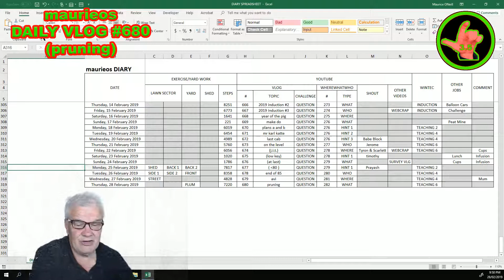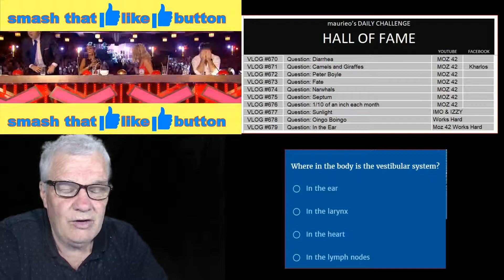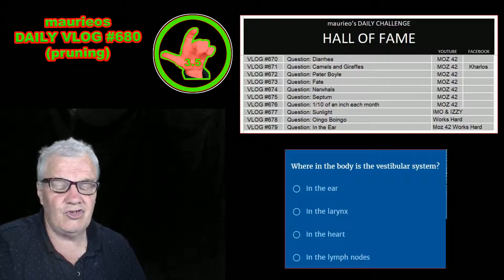maurieos DAILY VLOG #680 (pruning)